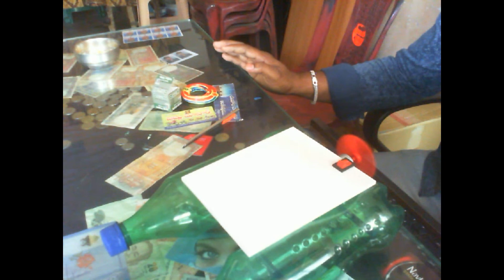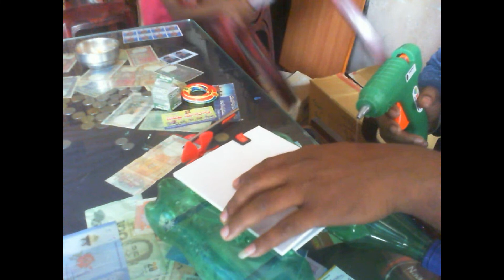with water bottle easy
Materials : Foam Sheet, DC Motor, Propeller, Switch & HW Battery, Sprite water bottle s